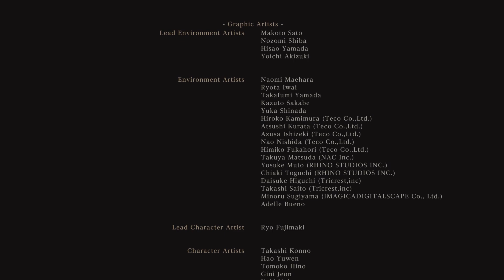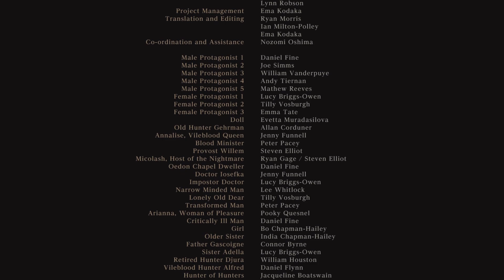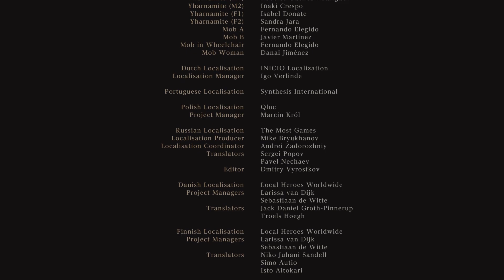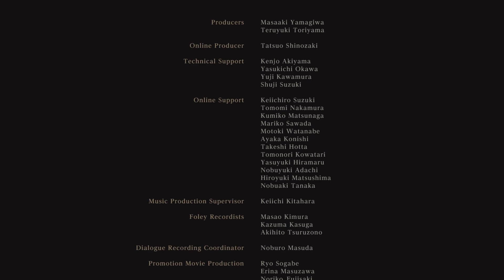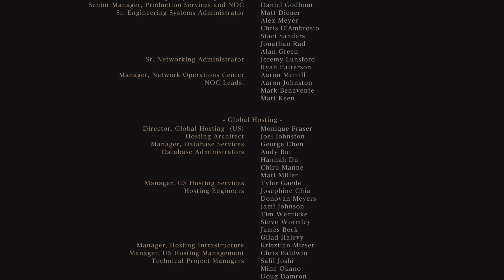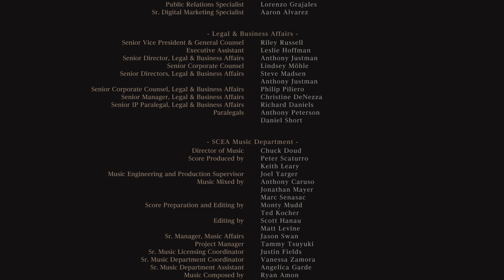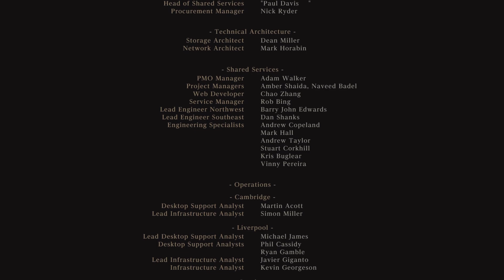Bloodborne All The Endings (Bloodborne)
Guys like my video and subscribe for more I will make more videos like this of (Bloodborne) Till than goodbye go check out his channel to Slogoman,Kwebbelkop,jelly,Skelly TCM, TGCC8 and my channel Skilled King Gamer.